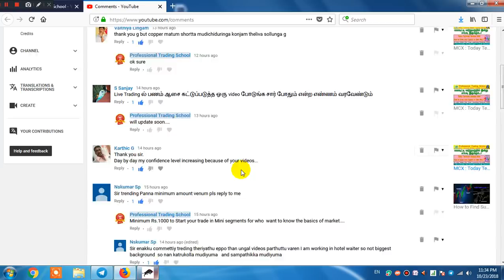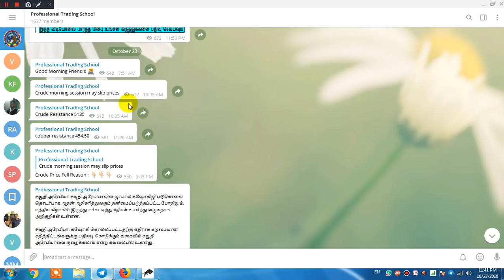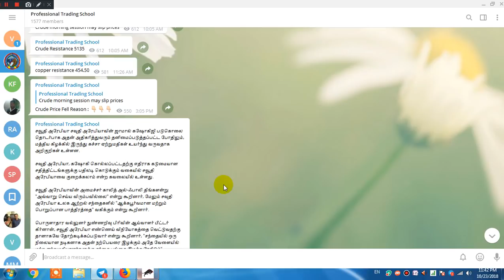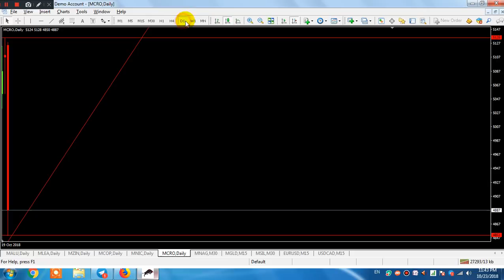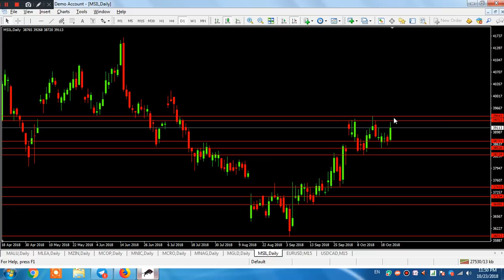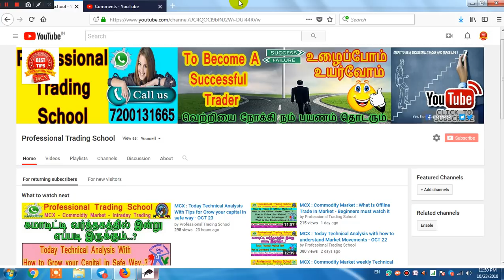MCX : Today Technical Analysis with how to find market trend and Reversal Points - OCT 24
1 .Pan Card

2. Aadhaar Card

3. Your Photo

4. Your Bank Passbook Front Page  (optional - Cheque Leaf - Cancelled with your Signature) And last 6 month Statement(PDF Also)

5. Take your selfi with your Aadhaar or pan card For  IPV verification  (for ipv verification we need Need Your selfi with Aadhar or pan card )

6. Put Your Signature on white paper and send it photocopy clearly